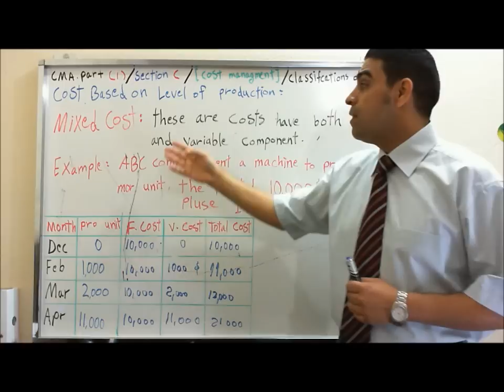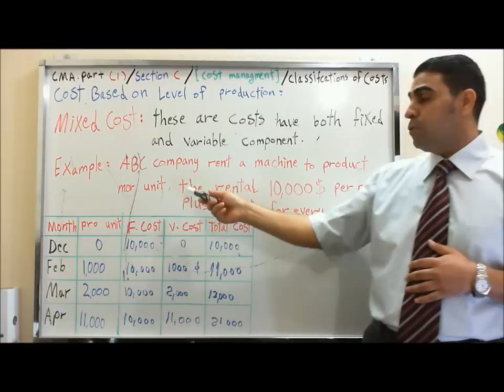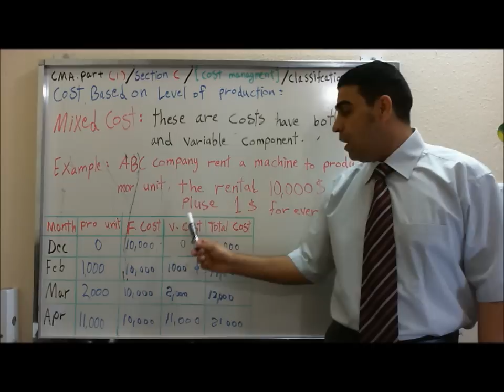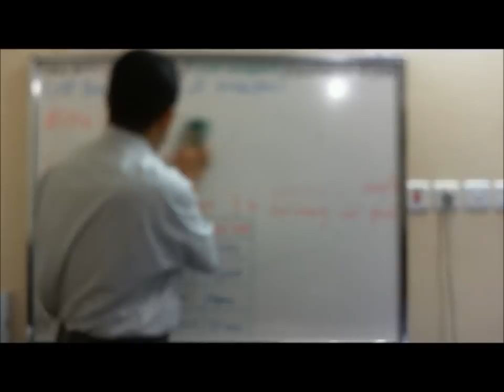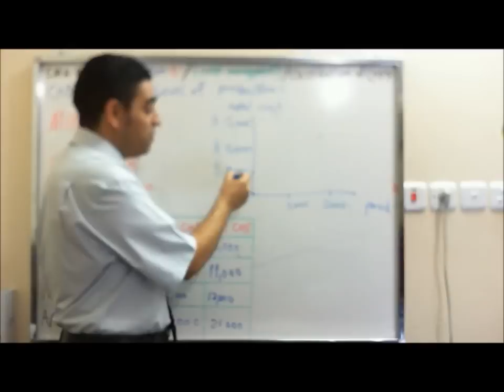CMA part 1 section C التكاليف المختلطة - Mixed Costs شرح عربي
شرح لمنهاج الـ CMA عربي البارت الأول الوحدة الثالثة ( ادارة التكاليف - Cost management ) الدرس الثالث ( classifications of costs ) تصنيف التكاليف درس التكاليف المختلطة - Mixed Cost